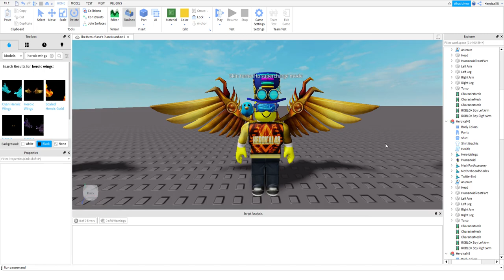New Heroical48 Supercharge ability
Supercharge ability!! This can defeat Begreit and other evil legions. If u see Heroical48 is now evolved into another one!! His skin, shirt, wings and his pants all changed. His mana increase a lot during evolving. Also, he has a Bloxvisor defence as well.

Process 1: skin color/ colour changed
Process 2: supercharge goes hot and electrify
Process 3: Charge! Speed 200km/h

Anyone touches Heroical48 will instanly or brutally killed during supercharge mode!!

Subscriptions and sharing are highly welcome! I will be very glad to feel your support!